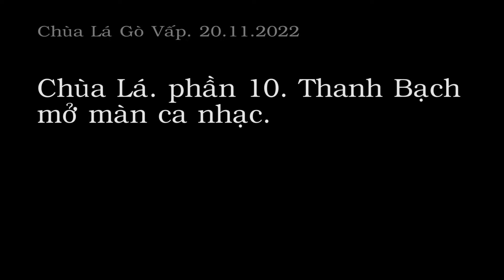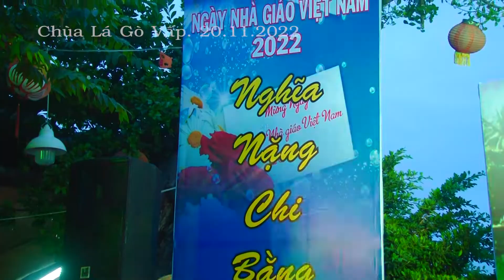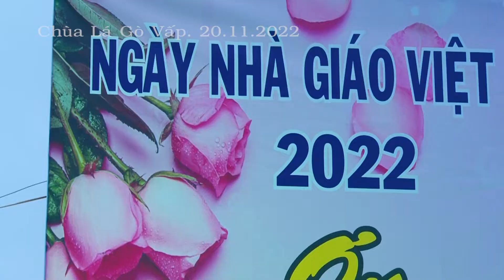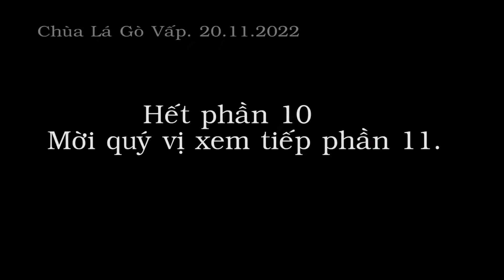Chùa Lá .Ca nhạc Phần 10.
*camera kien thuc*
*chia sẻ cách sử dụng và bảo quản camera*
*sản xuất phim về động vật *
*cuộc sống đời thường của con người*
*sản xuất về các ca nhạc*
*vlogs*

- Hãy liên lạc số điện thoại của tôi. 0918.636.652 - Hoàng Long